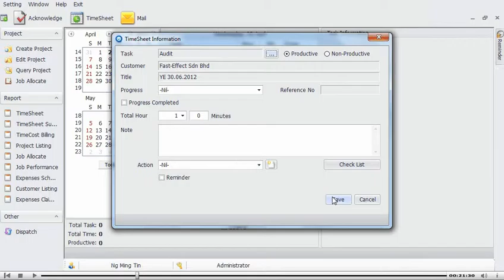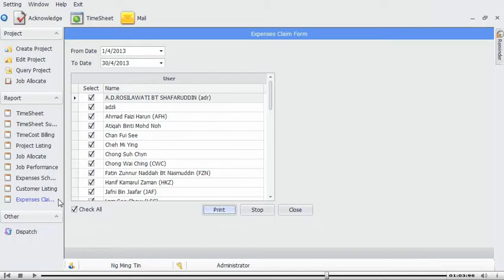Expenses Claim Form